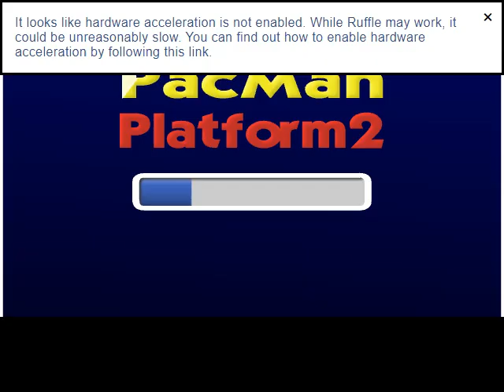(Gameplay - 2099) Pac-Man Platform 2 (Ruffle - 25)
A Pac-Man fangame that relies on platforming while munching pellets and avoiding ghosts as well.